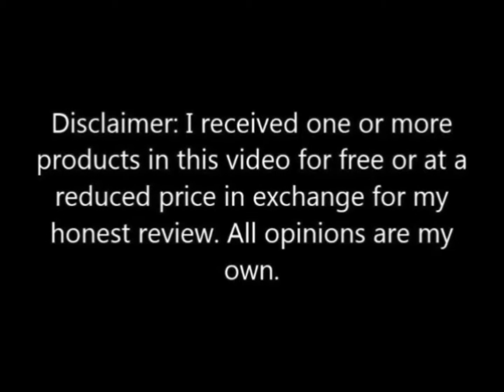Daily Vlog Day 6 Experimental Homesteader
Welcome to the Daily Vlog Day 6 with your hosts Sheri Ann Richerson from ExperimentalHomesteader.com and Jeffrey Rhoades. Join us each day as we travel, have fun and talk about new or interesting things we experience.